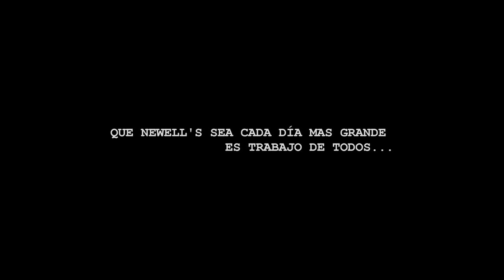1º de mayo, ¡Feliz Día del Trabajador!